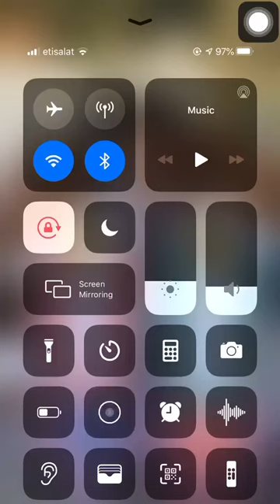Bretman Rock Speaking tagalog for 2 minutes